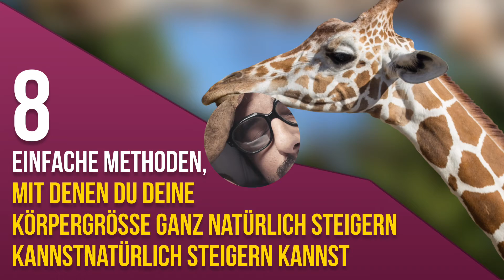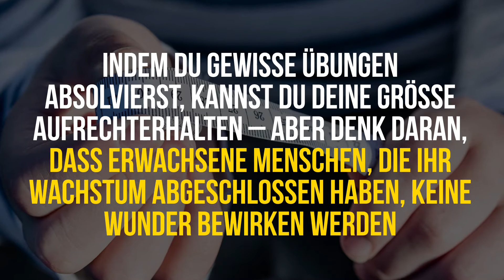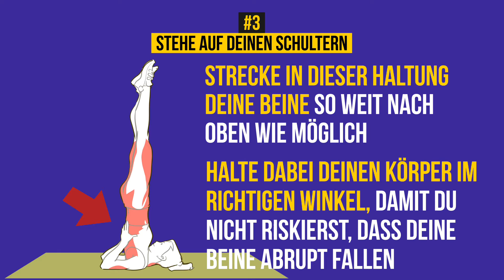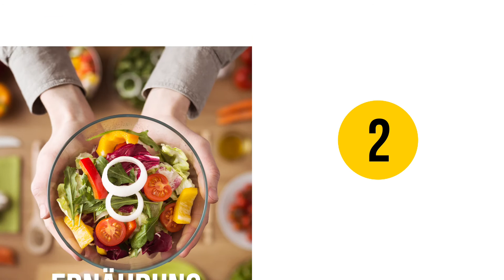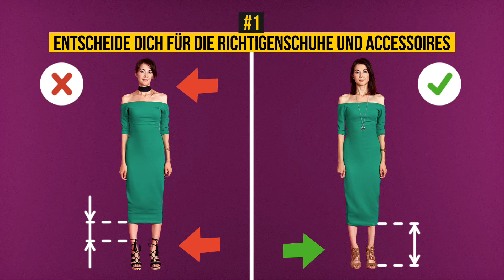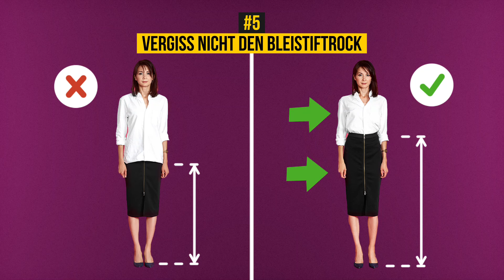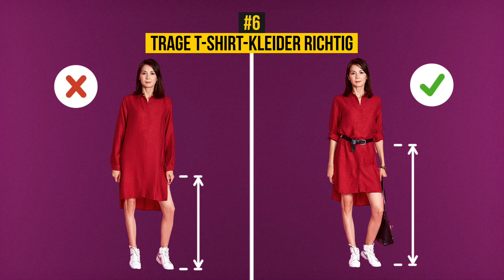Wie du innerhalb einer Woche größer wirst und deine Haltung verbesserst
Alice Robinson aus England probierte verschiedene moderne Techniken aus und schaffte es, innerhalb einer Woche 1,5cm zu wachsen – dank der Streckung ihrer Wirbelsäule und der Vergößerung der Bandscheibenhöhe um 1-2mm. Die richtige Haltung macht dich noch einmal um 2-3cm größer.
Wir haben außerdem ein paar Styling-Tricks zusammengestellt, mit denen du größer und schlanker wirkst. Aber zuerst lass uns einen Blick auf acht einfache Methoden werfen, mit denen du deine Körpergröße ganz natürlich steigern kannst.